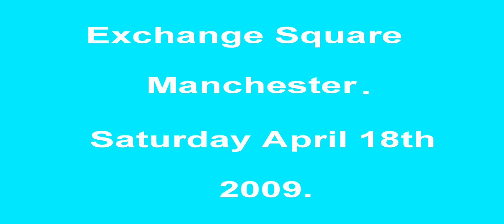Charlotte Hughes, Shining Star (Part 1)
Charlotte Hughes, Shining Star Launch Event, Exchange Square, Manchester April 18th 2009.